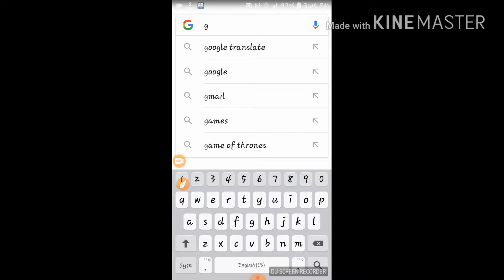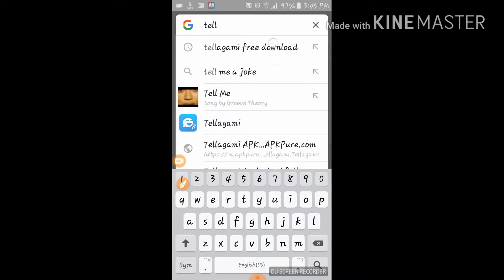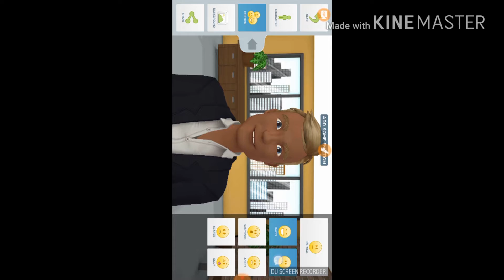How to use tellagami tutorial-2017